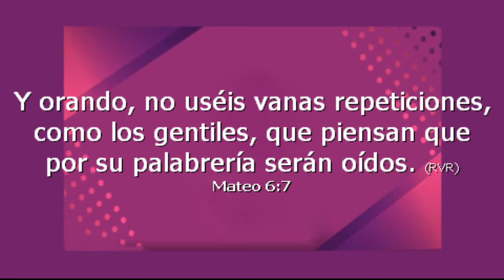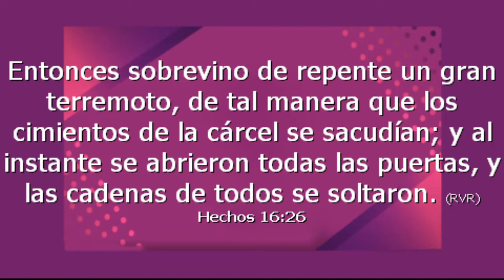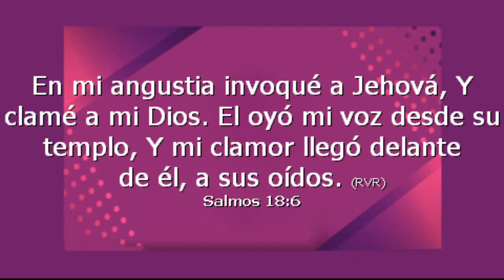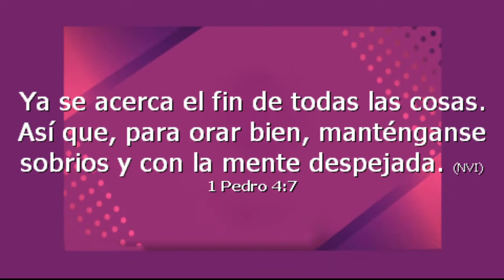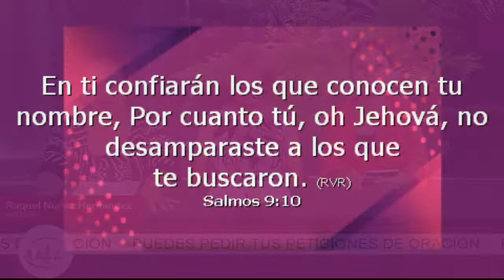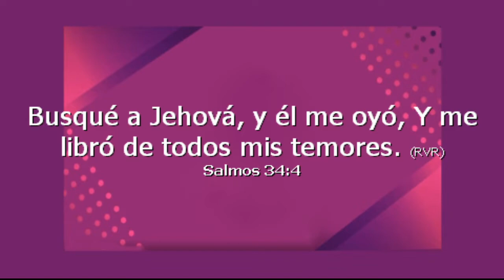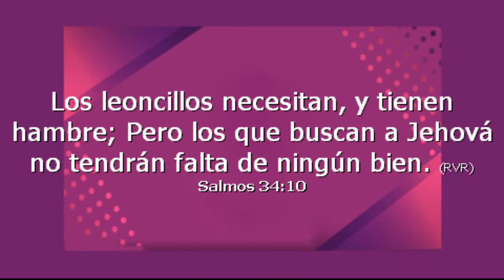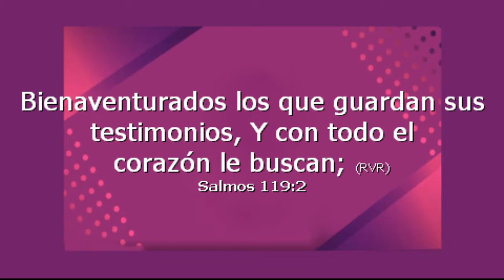Orando en todo Tiempo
Pastora  Paty Guzmán de Martínez
Pastora  Ninfa Domínguez
Pastora  Raquel Núñez Hernández